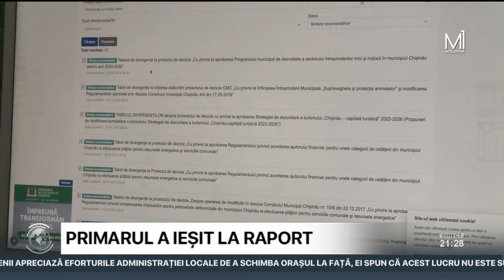Primarul a ieșit la raport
La un an de la preluarea celui de-al doilea mandat, primarul Capitalei, Ion Ceban, a făcut bilanțul și a anunțat că a reușit să implementeze 40 la sută din promisiunile electorale făcute când a fost reales. În timp ce edilul se laudă cu drumuri și trotuare reparate, activiștii observă lipsa unei strategii clare de dezvoltare a urbei, dar și mize electorale în bilanțul prezentat de Ion Ceban. Iar locuitorii Chișinăului susţin că au așteptări mai mari de la administrația orașului.